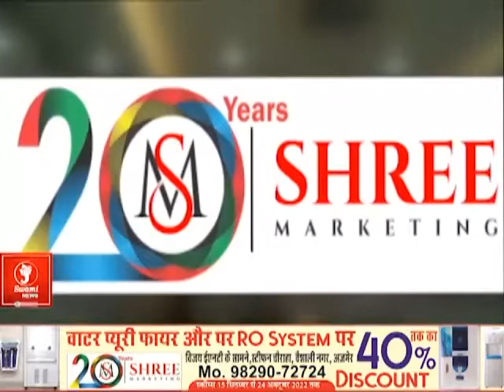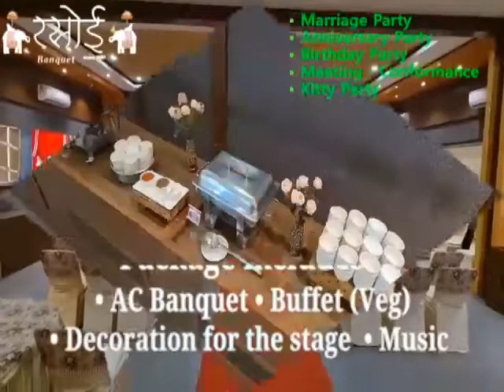CHO के साथ अभद्र व्यवहार II NEWS UPDATE II TODAY NEWS II AJMER NEWS